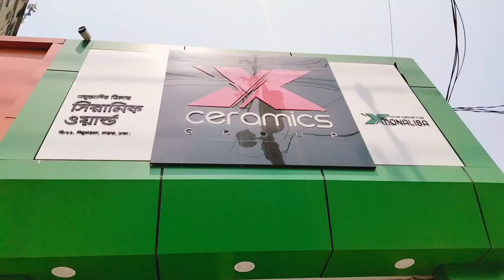চায়না ও দেশি রাস্টিক ওয়াল টাইলস এর বিশাল কালেকশন 😱😱।।China&BD Rustic wall Tiles।।Buy Tiles price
Shop:Ceramic World
Address:Savar Shimultala, Dhaka

টাইলস্ সংক্রান্ত যে কোন বিষয় জানতে কল করতে পারেন -০১৭৭৮২২০১৪১(হোয়াটসঅ্যাপ) এই নাম্বারে..!!

ধন্যবাদ..!!